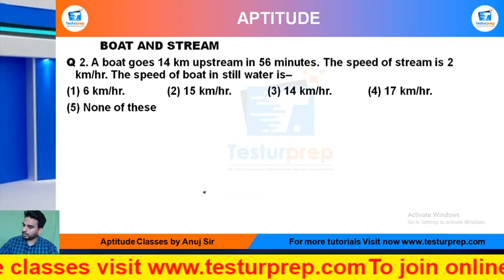Q1-The speed of a boat in still water is 2 km/hr. If its speed upstream be 1 km/hr., then speed.....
# Boat and Stream # Boat and Stream basic # Boat and Stream ShortTricks

MockoPedia Compound Interest PRACTICE Q1:

Q 1. The speed of a boat in still water is 2 km/hr. If its speed upstream be 1 km/hr., then speed of then stream is–
(1) 2 km/hr.  (2) 3 km/hr.  (3) 1 km/hr.  (4) 1.5 km/hr.    (5) None of these

From the ease of your home, you can be perfectly prepared for the exam of your dreams as mockopedia brings you a multitude of learning solutions and video lectures that cover the maximum required subjects for every government exams, abroad studies and campus placement tests. In this video series, Mockopedia has curated all the commonly asked questions for Math(quant) that comprises of Boat and Stream Math(quant) tricks, Boat and Stream, test Math(quant) in Hindi, Boat and Stream for SSC GD 2021,  Boat and Stream questions for ICET, Boat and Stream questions for BSTC, C questions for afcat and much more. With Mockopedia practice papers and worksheets you can score 70% better marks than your usual scores. It helps you evaluate and polish yourself for the real test with 100% efficiency and accuracy. Boat and Stream Math tricks, Boat and Stream, Boat and Stream questions in Math , Boat and Stream questions for mcat exam, Boat and Stream  questions for ssc cgl, Boat and Stream questions for competitive exams, Boat and Stream  practice, Boat and Stream questions ugc net, Boat and Stream questions and answers, Boat and Stream question for cpo, Boat and Stream question for afcat, Boat and Stream question solve, Boat and Stream questions for ctet, Boat and Stream all type questions